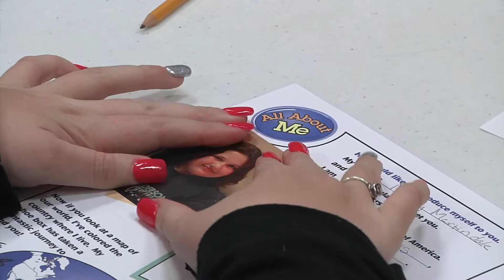Local Church Helps Children in Need